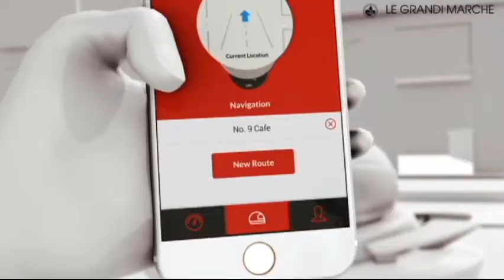Tecnologia Noodoe Kymko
Noodoe diventa di fatto un social per chi utilizza gli scooter del brand Kymko.